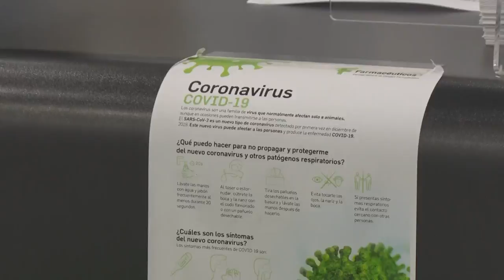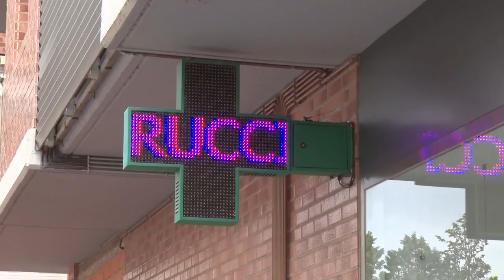Las farmacias bajoaragonesas, servicio sanitario a pie de calle en pleno coronavirus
Los farmacéuticos reivindican más material de seguridad para afrontar la amenaza del Covid-19.
En estos momentos, el mercado farmacéutico no dispone de materiales como: termómetros, alcohol, geles hidro-alcohólicos, mascarillas y guantes.